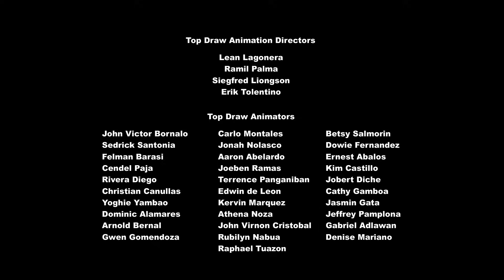My little pony á amizade é mágica T8-EP6, Mar e/ou Terra